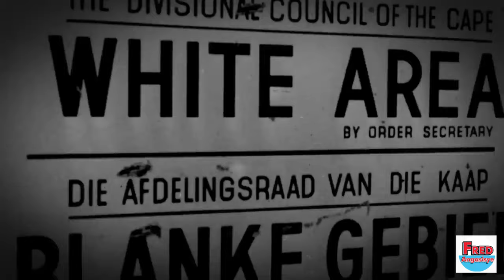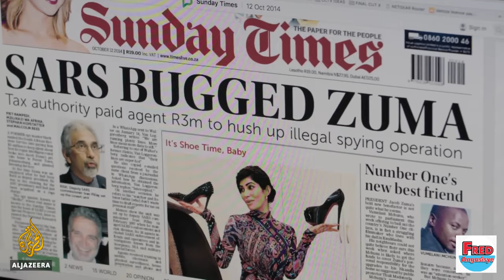ANC dont want you to know this ?!!!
Is south Africa officially an animal farm?
We recommend you read the book ..